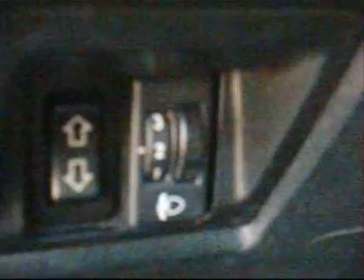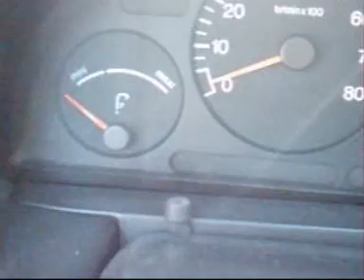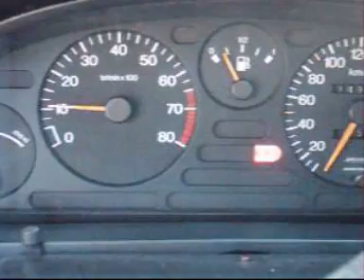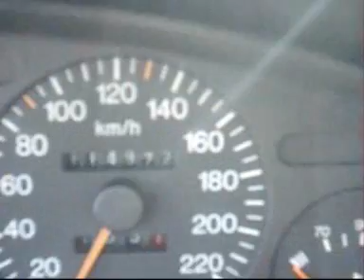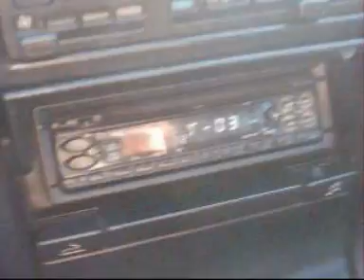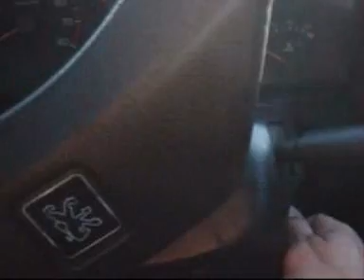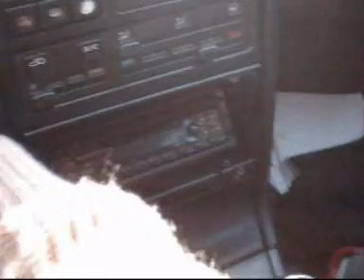Peugeot 405 GR 1996, test.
Test Peugeot 405 GR de 1996.